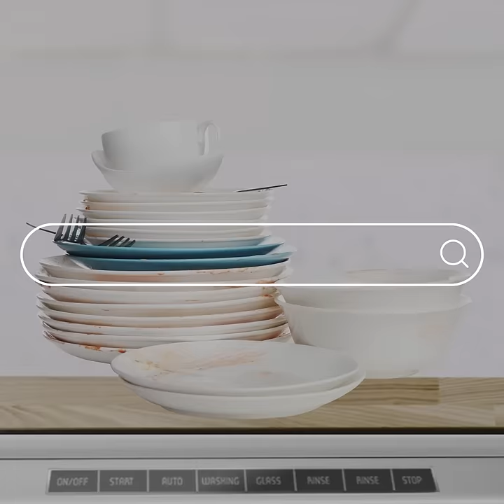Dishwasher Myth #3- Fully Loaded Dishes are hard to wash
This myth is completely false when it comes to LG Dishwasher. With its EasyRack™ Plus, you can Load the dishes your way, whether it's a pan on the top rack or a bowl on the bottom. With easy height adjustment of racks, enjoy smooth operation for washing fully loaded dishes.